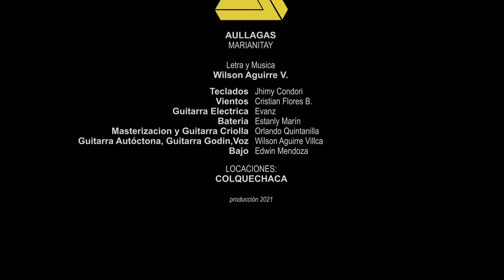AULLAGAS - MARIANITA (GUITARRA AUTÓCTONA) AUTOR: WILSON AGUIRRE V.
Querido público, tenemos el grato placer de hacer entrega de  otro género musical que pertenece a la región de Norte Potosí Bolivia, música que se caracteriza por ser interpretado como único instrumento  denominado la: "Guitarra autóctona", instrumento que se interpreta desde el mes de Noviembre hasta lunes de Carnaval, ...es música para recordar a los seres que partieron de este mundo.

Filmado en el municipio de Colquechaca Norte Potosí, Surumi Kocha, Puca Loma.

Maestros que formaron parte de esta obra:
Vientos - Cristian Berríos
Guitarra electrica - Evan Huanca
Guitarra criolla - Orlando Quintanilla
Batería - Estanly Marín
Bajo - Edwin Mendoza
Teclados - Jhimy Condori
Guitarra Godin, Guitarra Autóctona, voces -
Wilson Aguirre V.

 Grabado en estudio:
Aullagas y OMC
Mezcla y masterización - Orlando Quintanilla.